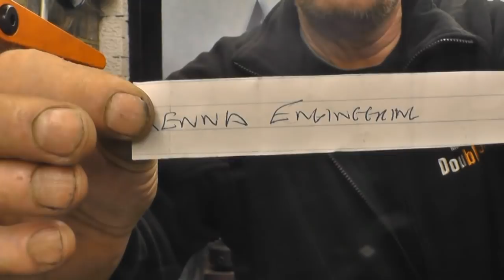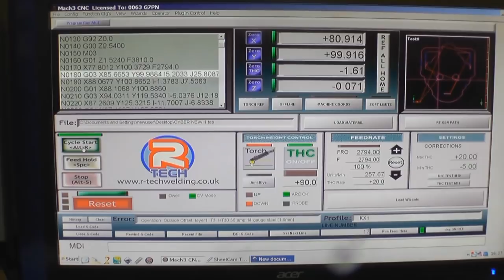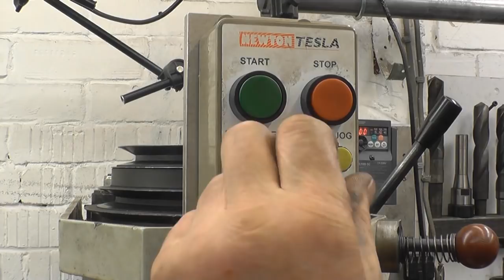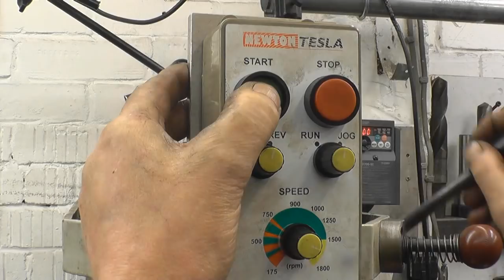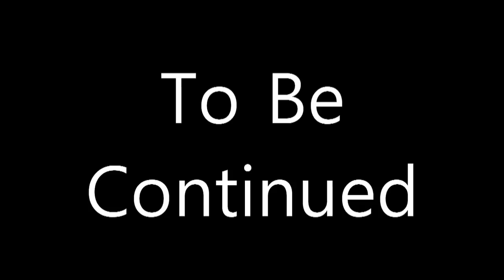SNNC 211 P1 Plasma Cyberman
Plasma cutting
More work on the welding positioner